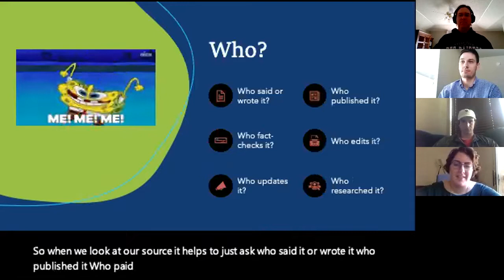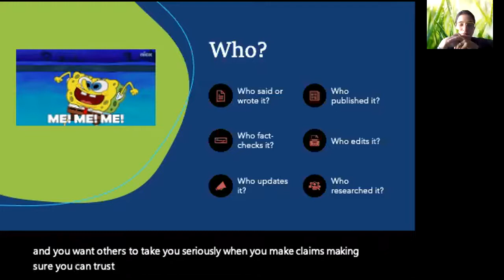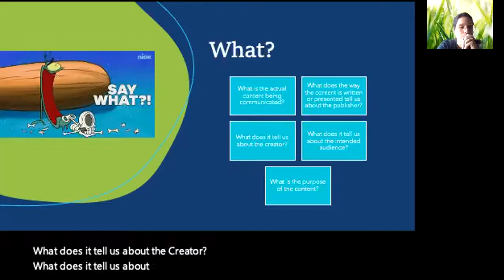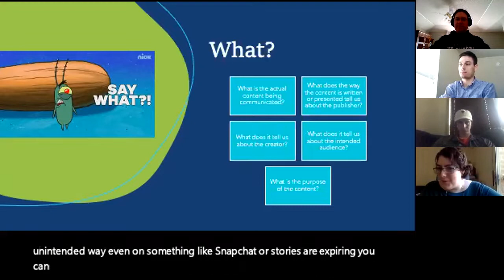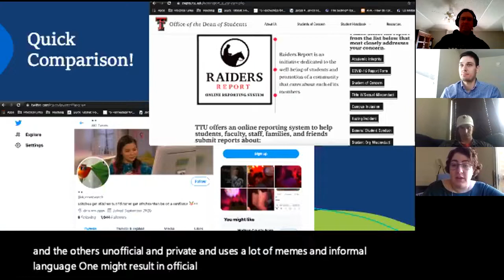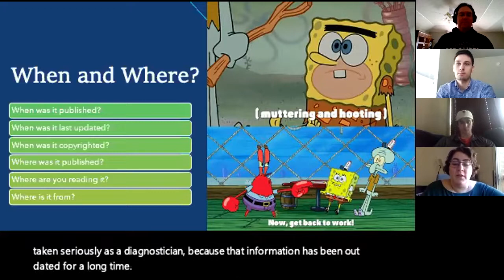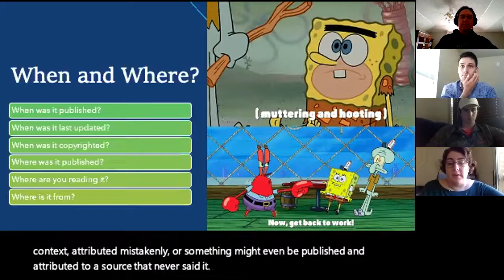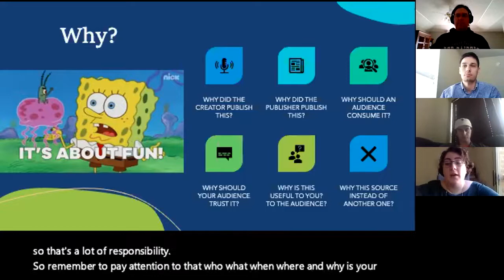Evaluating Sources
In this UWC video, we discuss how to evaluate sources that you are considering using in your paper.